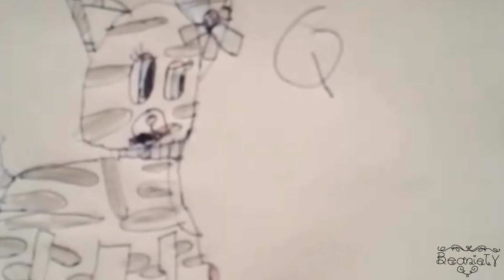Beanie Boo: Big Difference Tribute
Thank you so much for all of the Art Diamonds!! I’m sorry I haven’t been uploading everyday and stuff but I’m working on my Art Career and YouTube hasn’t been my top priority. I’m also doing work in the world so that’s taking up time as well!! Anyways some of this was found online because I didn’t have enough to make this hole video so sorry to the artist who didn’t get credit!!